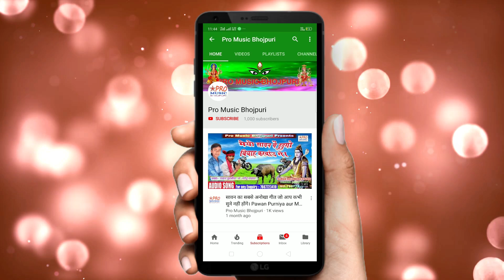रैख लोने अपना सरन में नौदिन नवरात करबो। Navratri Special Song 2020 Usha Yadav. Maa Durga.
Raikh Le Ne Apna Saran ME Nobodin Navratar Karbo
हमारे और चैनल को भी देखे।👇👇👇
Recording By:- Baba Khalifa Recording Studio
Singer:-             Usha Yadav
Acting:-
गीतकार:-             Bhrat Bhaynkar
धन्यवाद।